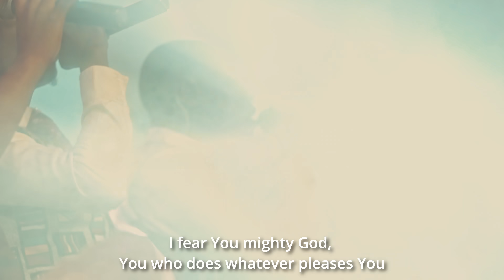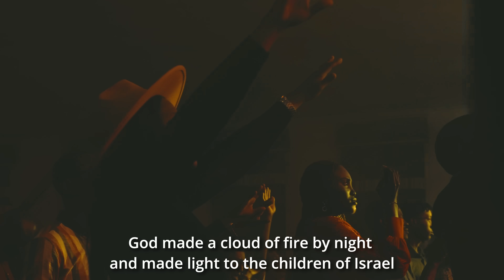Gbenga Akinfenwa ft Evang. Dr. Bola Are - Aseyi o wu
Aseyi O Wu in Yoruba means the ones who does whatsoever He pleases. Psalm 115:3 "But our God is in heaven; He does whatever He pleases."

When you encounter the almighty God, our first response is AWE; a reverential fear off the almighty. To know God is to fear Him.

Psalm 22:23 "You who fear the LORD, praise him! All you descendants of Jacob, honor him! Revere him, all you descendants of Israel!'

I am honoured to feature the Grandmother of Nigerian gospel music and  one of my childhood heroes, Evangelist Dr. Bola Are.